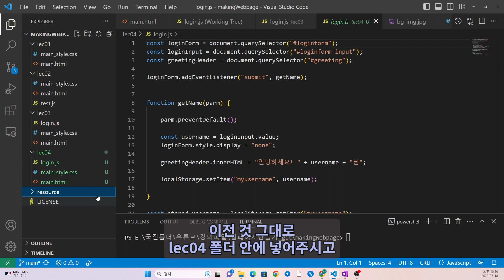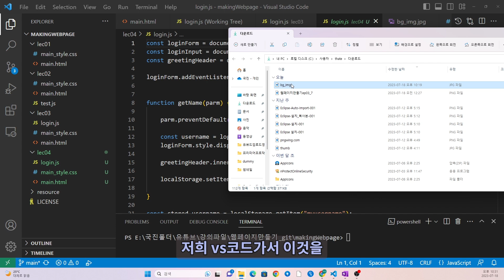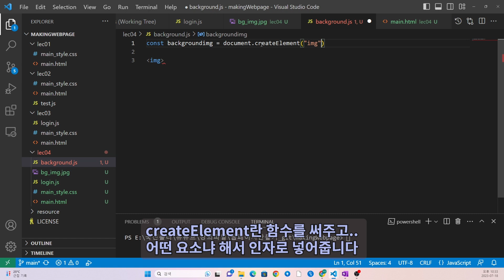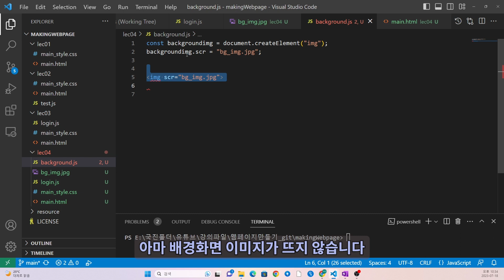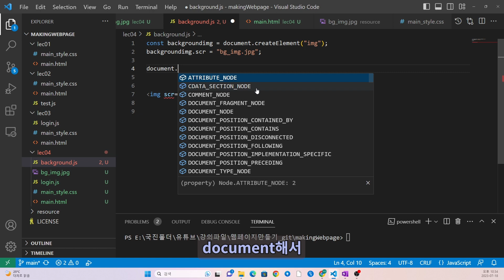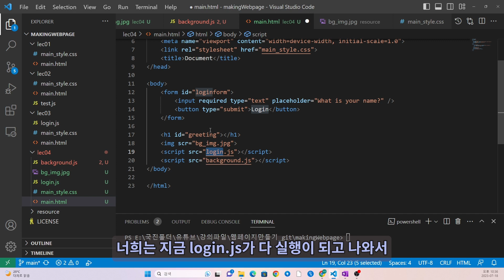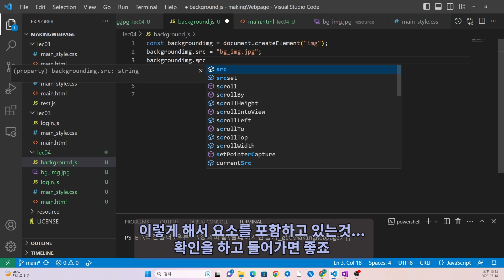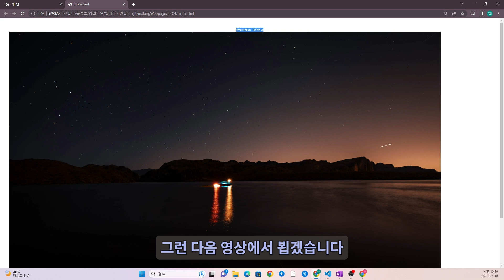EP. 04-0 - 배경화면 넣기 : 비전공자도 쉽게 따라할 수 있는 코딩의 첫걸음 - 웹페이지만들기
안녕하세요. 국진맨입니다.
비전공자도 쉽게 따라할 수 있는 코딩의 첫걸음
input과 greeting 스타일링에 대한 강의입니다.

코드는 github 경로에 올려드리겠습니다.
github경로는 첫 댓글로 공유드립니다.